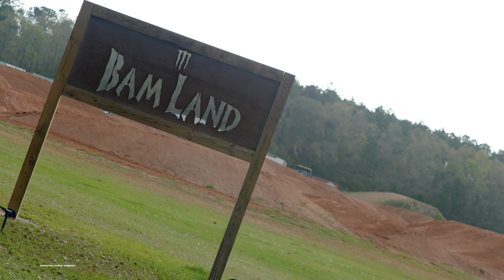Aaron Plessinger Isolated -Motocross Action Magazine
Aaron Plessinger has made the move from California to Florida to train with his Factory Yamaha teammate Justin Barcia full time. We caught up with Aaron just before the Corona Virus swept across the United States and shut down racing for a while. Check out what Aaron thinks of Barcia Land and what he is doing while racing takes a break.